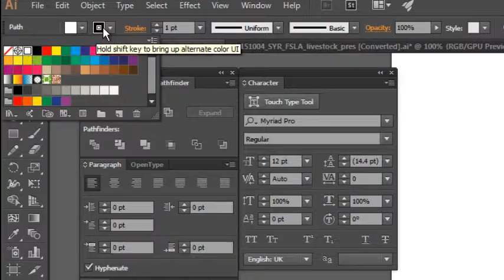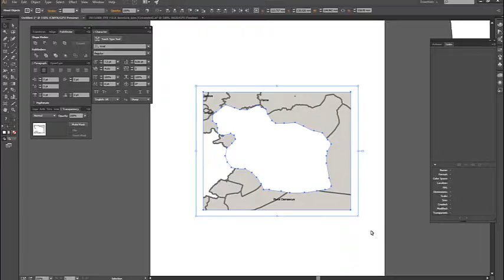How to Mask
Map masking tutorial